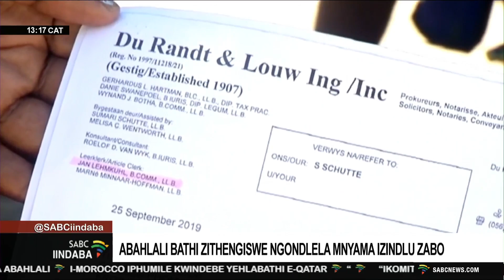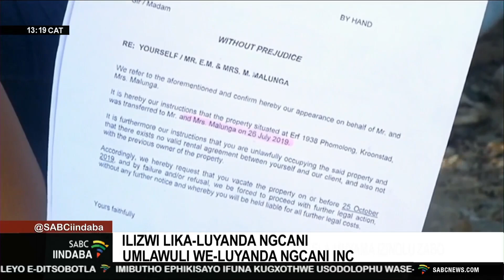Iindaba zesiXhosa @13H00 | 15 December 2022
00:00 – Intro
00:45 - Libephantsi kakhulu inani labavoti eDitsobotla
03:07 - Ikomiti ye-ANC ixhalabile ziziganeko zohlaselo eMozambique
05:02 - Bakhalazela ukungakhathalelwa abahlali base-Boshof, eFreystata
07:06 - Izimvo zababukeli
09:13 - Imibutho ephikisayo ifuna kugxothwe usodolophu wase-Mangaung
11:31 - Abahlali bathi zithengiswe ngondlela mnyama izindlu zabo
14:41 - Bathi akukabikho nguqu eMakhanda abahlali
17:09 - Ezithe zaqaqamba kwihlabathi
19:39 - Outro
20:02 - Imozulu